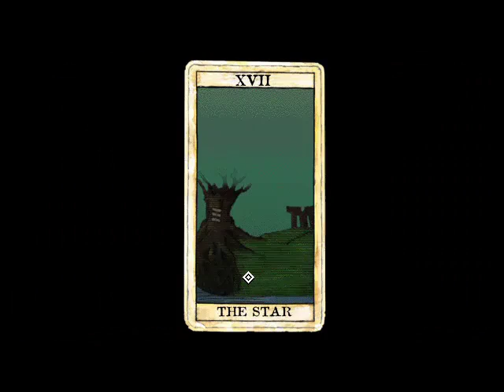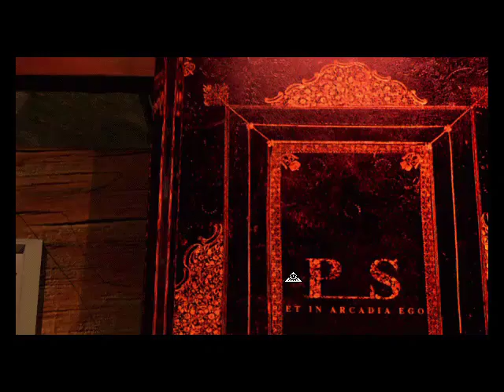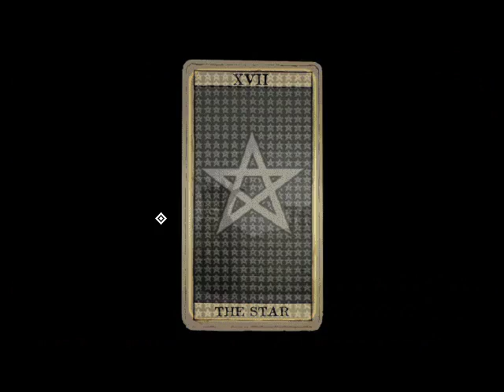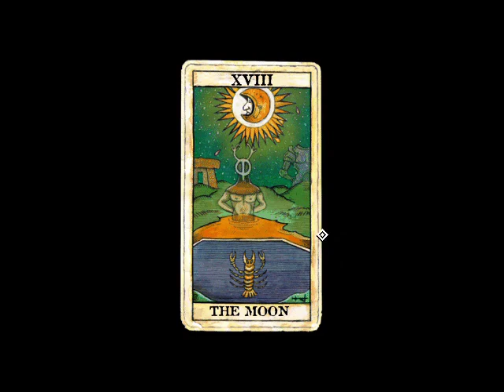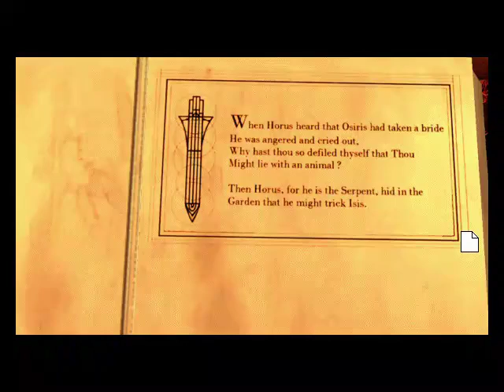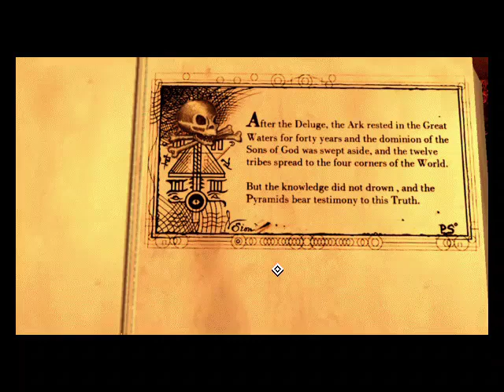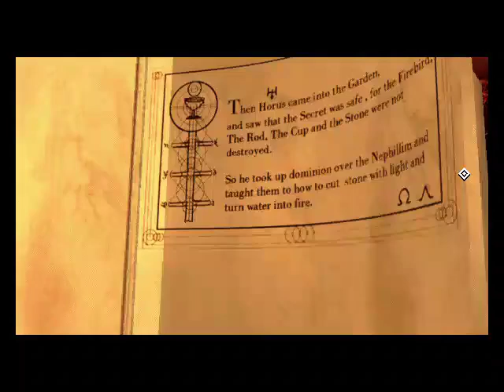Drowned God: Conspiracy Of The Ages Part 1 (Binah)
This is the recent Epic Games port of Drowned God. I played through the game on PCem and decided to buy it since: 1- it was 60% off; 2- the unofficial downloads I found for Windows 95 were full of glitches and decreased the FPS. The first world is my personal favorite since it feels like the most complete and linear one, as well as having the best bits of the soundtrack.